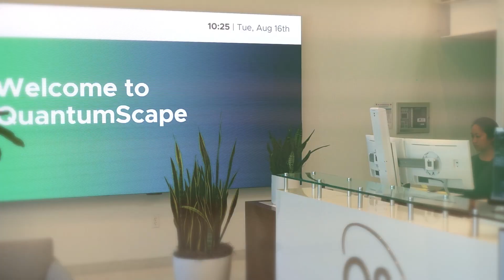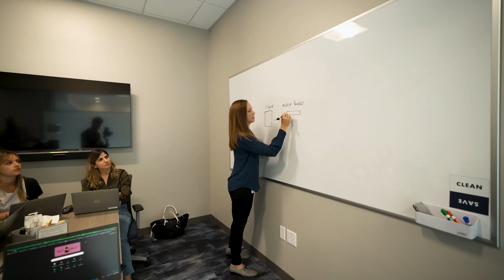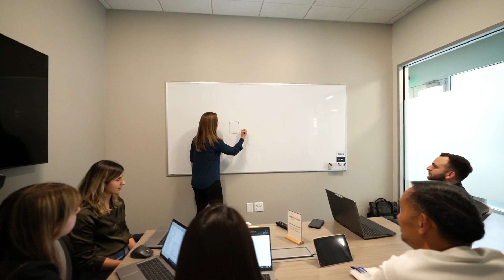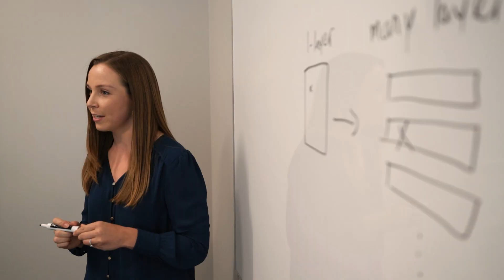QuantumScape Employee Spotlight, Danielle Gendron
Danielle Gendron is a Principal Battery Engineer at QuantumScape, with a focus on Cell Development.